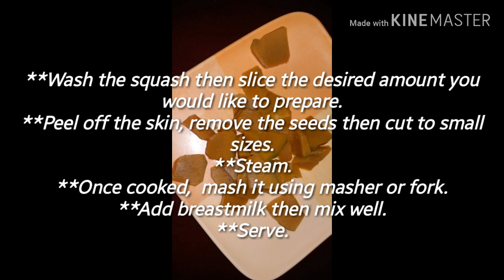6-month Baby second solid food - Days 4-6 Squash | Mama greyzziel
Trying to be supermama for my little one.